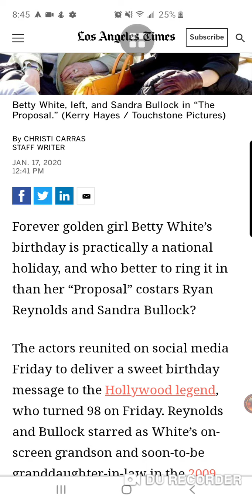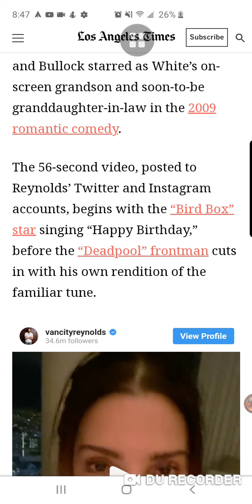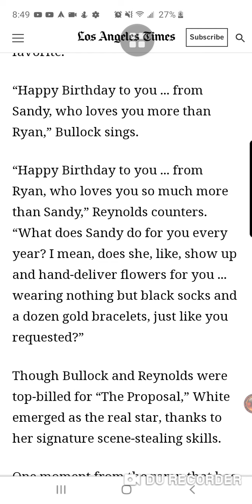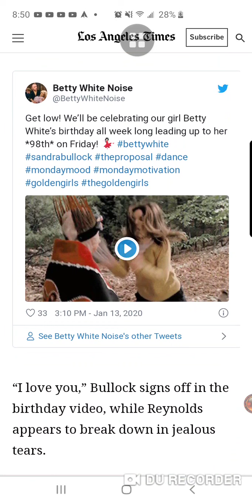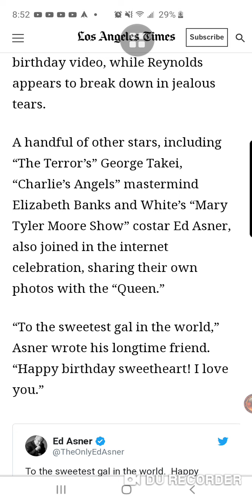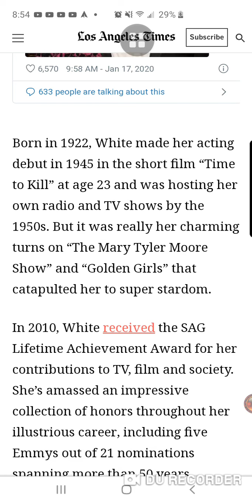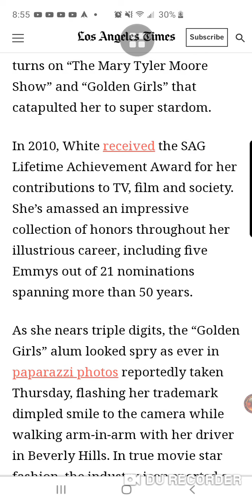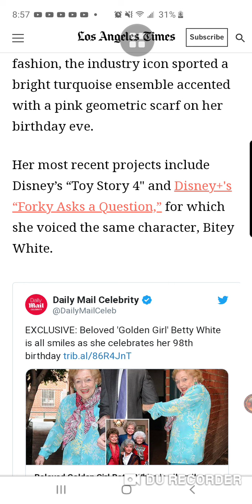Betty White, looking fab at 98, gets Birthday live from her celebrity fans 🎂🎁🎈